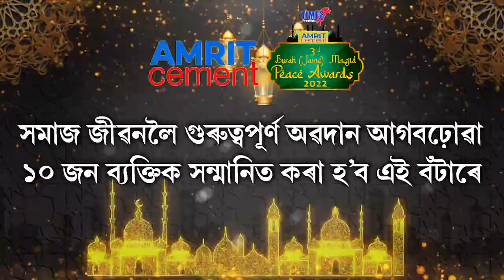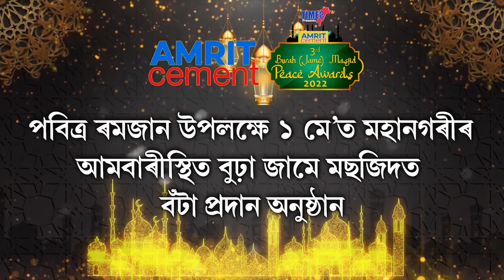বৰপেটা মুছলিমপট্টি চেহেৰী ক্লাবৰ মহানুভৱতা।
বৰপেটা মুছলিমপট্টি চেহেৰী ক্লাবৰ মহানুভৱতা। পৱিত্ৰ ঈদ উল ফিটৰ উপলক্ষে দুখীয়া লোকৰ মাজত বস্ত্ৰ বিতৰণ।